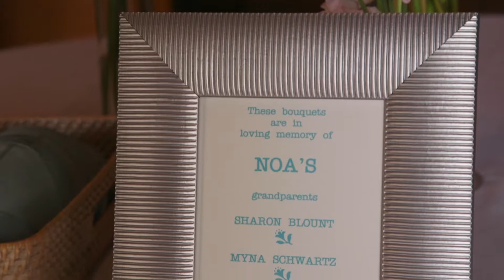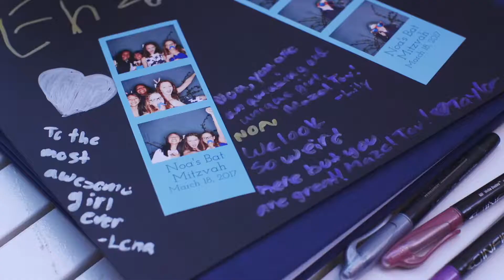Bat Mitzvah Video at Stephan Wise Temple | Highlight